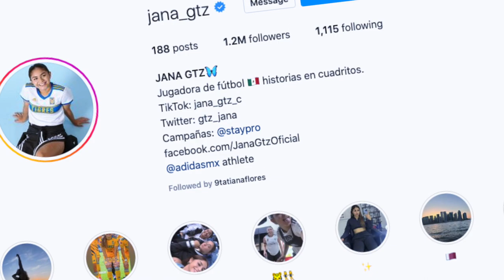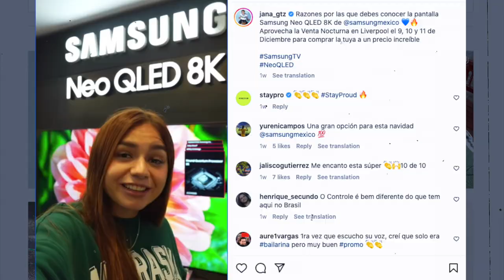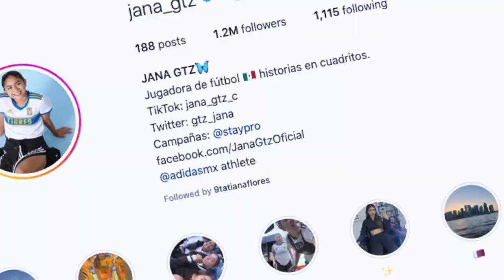¿QUIEN ES… Jana Gutiérrez | La JUGADORA de TIGRES FEMENIL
Hoy les hablare de la GUAPA FUTBOLISTA Jana Gutiérrez quien es una estrella de la liga mx femenil es muy  popular, jana Gutierrez por muchos es considerada como la mas bella jugadora de la liga mx femenil y actual jugadora de tigres femenil.